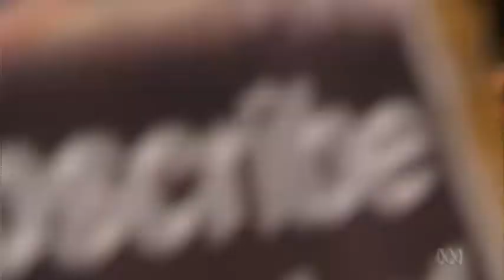Fmr Minister defends dubious expense claims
Former Minister Peter Reith says politicians claiming expenses like travel costs for attending a wedding is legitimate because they never have a day off. Interview by Joe O'Brien.